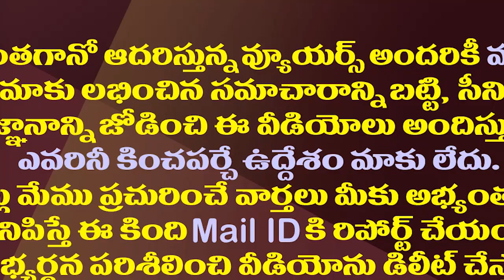ఆ నేతలపై జగన్ కొరడా ..గీత దాటితే ఇక వాతలే| YS Jagan is Preparing For Action Against Arrogant Leaders